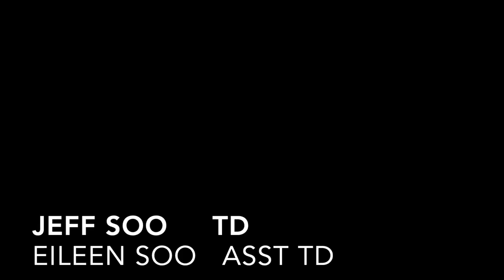Croquet(AC):Bennett v Cumming - US Nationals, 2019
USCA  AC Nationals, March 2019, at the Sarasota County Croquet Club in Venice, Florida. Jeff Soo TD. 1st round knockout match, Game One, best of three, Brian Cumming v Paul Bennett.  Break play, hit-ins and enough resistance from 1b and a sticky rover to make the triple attempt interesting.
Thanks to Chris O'Byrne, Reigate Croquet, UK, for use of the ball and clip placement graphics and to SCCC members for a fabulous tournament, Hans Peterson  TM.